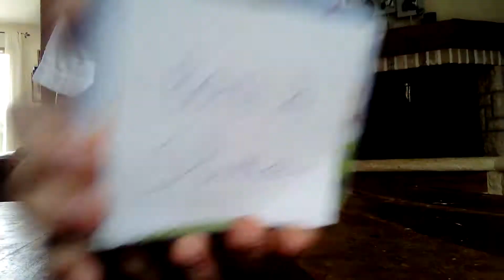Slime avec de la farine du produit liquide vaisselle et de la lessive